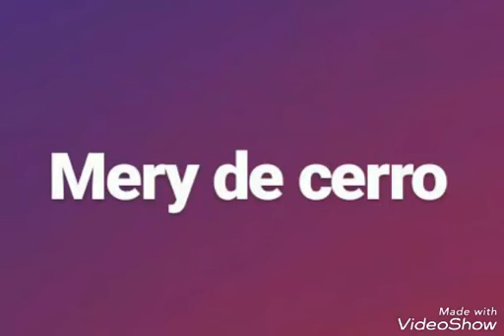Casi Angeles. Voy por Mas. (2002 "2019)